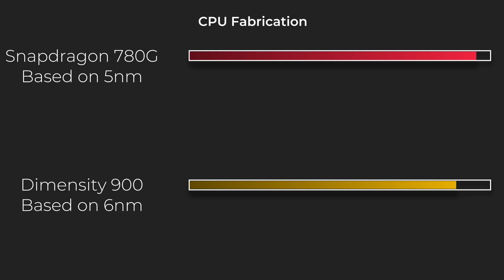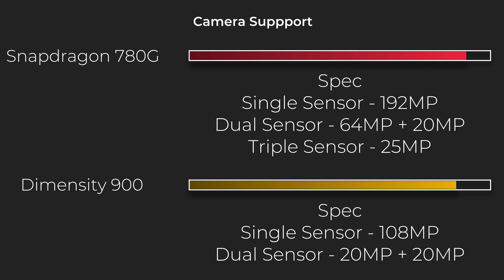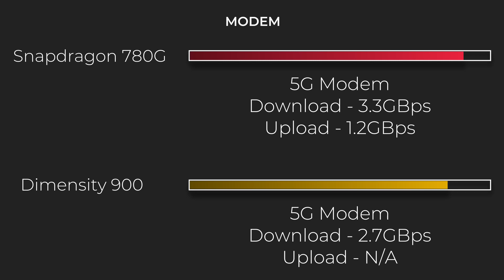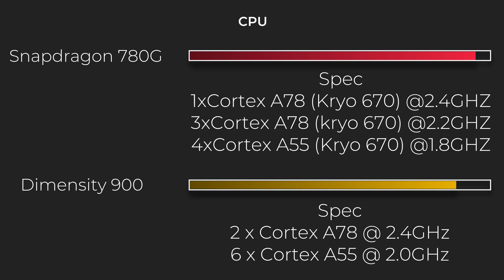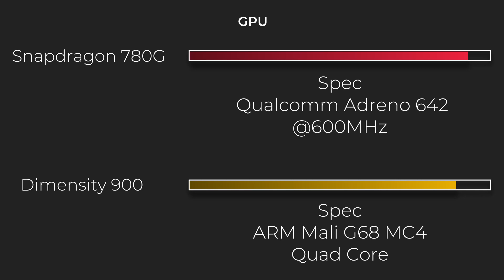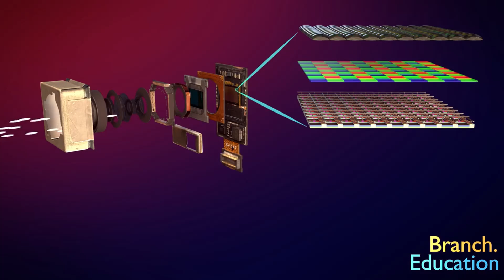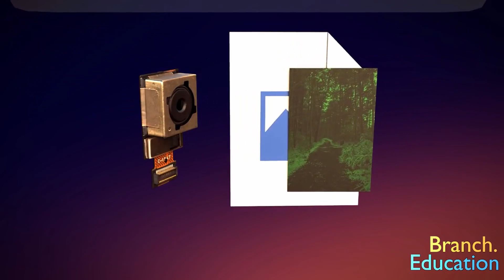Mediatek Dimensity 900 vs Snapdragon 780G🔥 [Hindi]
Mediatek Dimensity 900 vs Qualcomm Snapdragon 780G Antutu, Geekbench, Pubg, Heating, Camera, Modem.  Which one is better?